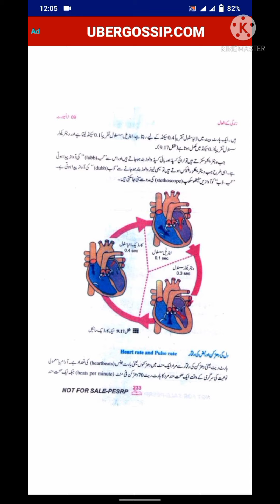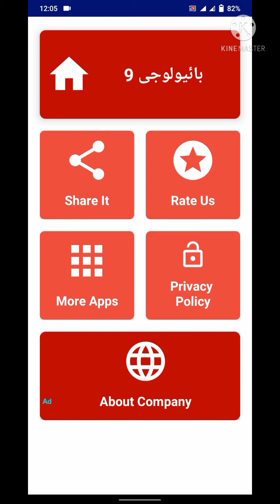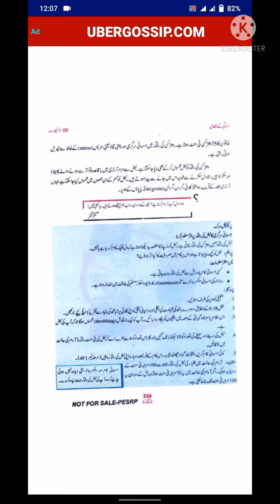Biology Lecture l Class 09 l Heart rate vs pulse rate l How to check the heart rate